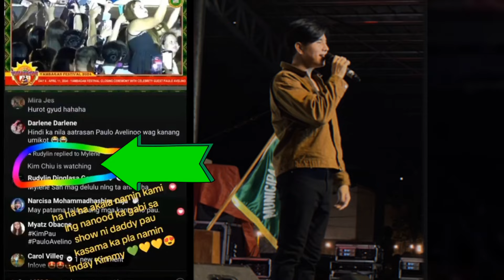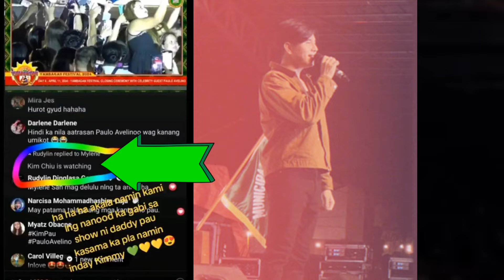PINANOOD NI KIMMY SI PAULO DURING YAMBAGAN FESTIVAL